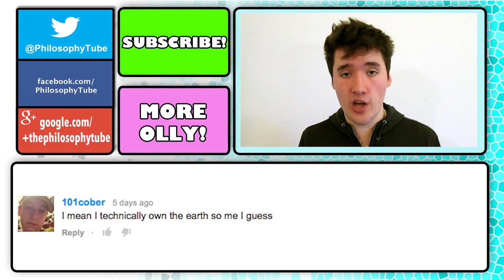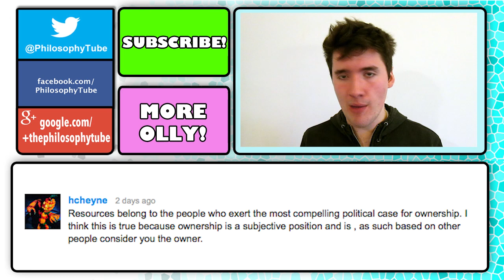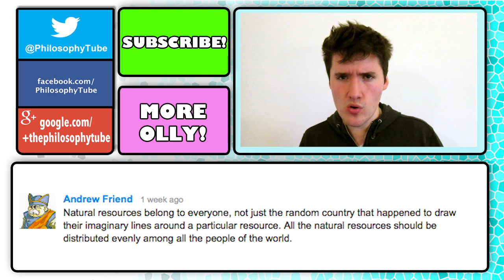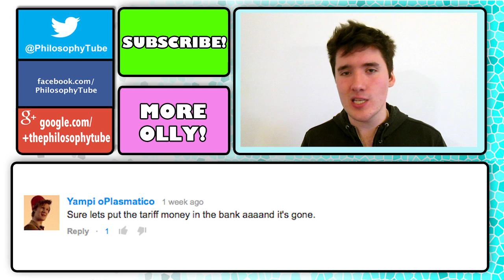Art, Buddhism and Schopenhauer - Philosophy Tube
What is the purpose of art, and what does Buddhism have to do with it? Let’s dive into Schopenhauer and find out!

Arthur Schopenhauer, The World as Will and Representation